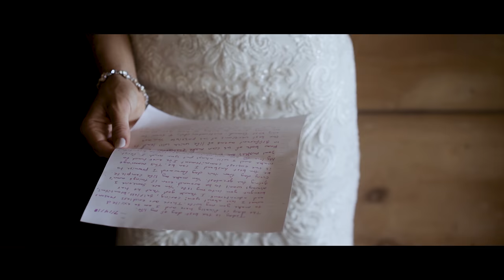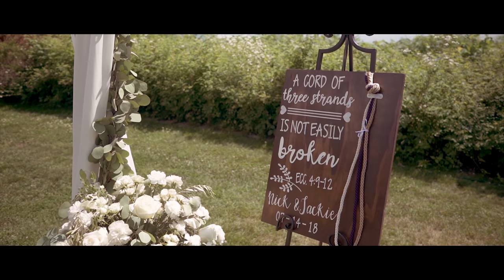Stout's Island Lodge Wedding Videography | Jackie + Nick